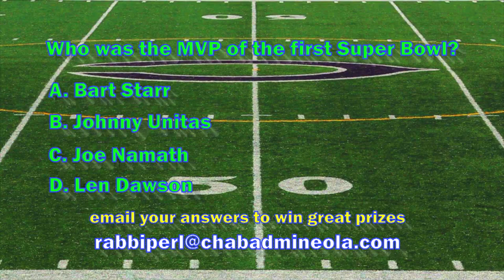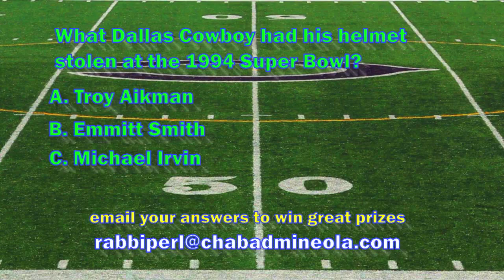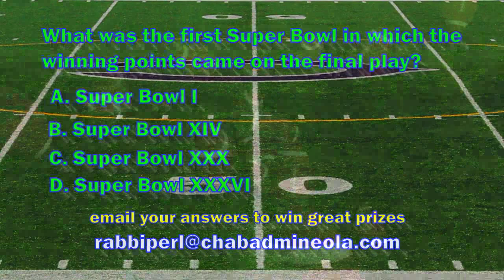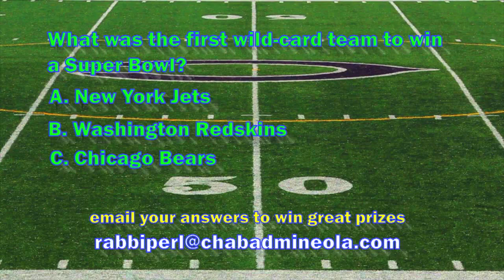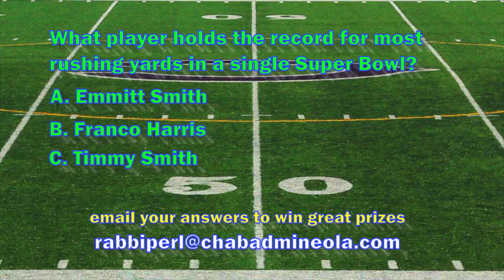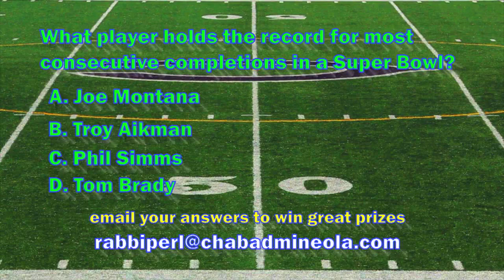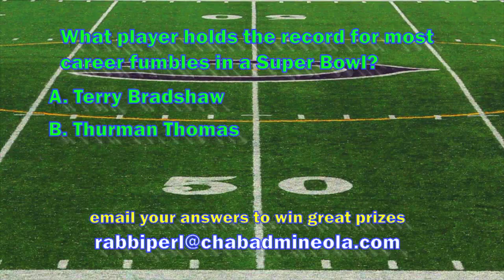Kosher Super Bowl Show with Rabbi Perl Chabad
Chabad of Mineola (Replay from 2015)  Super Bowl Show

Hosted by Rabbi Anchelle Perl, the Super Bowl Show offers humor and meaningful upbeat insights into Sports Spirituality & Spaghetti! The Rabbi exchanges his black fedora for a white football helmet, long enough to share inspiration, wit and four suggestions in transforming the Super Ball Game into a longer lasting lesson in the "Game of Life" and becoming that successful "Quarterback" in lifes goals.

Tune in SHARE it, LIKE it and encourage family and friends to show it at halftime of their party during the Super Bowl or at anytime.

Thank you to our Producer Marc Harwood at GVP Digital Media